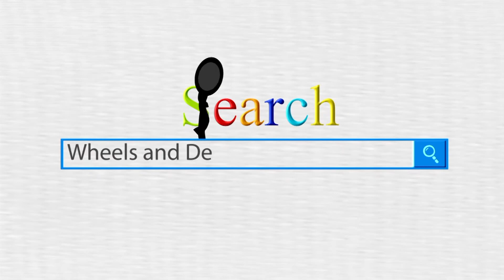Used Cars Fredericton, Wheels and Deals,Crystal Seeley 2013 Chevrolet Sonic